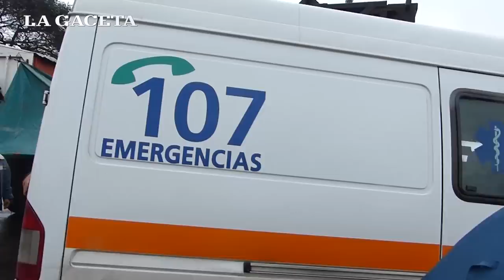Los cañeros del sur aseguran que están trabajando a quebranto